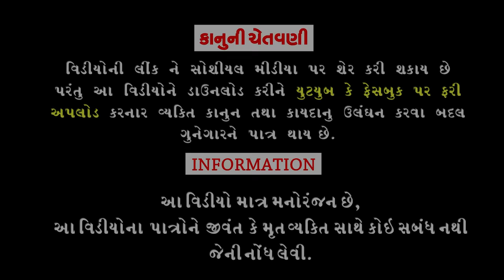Panima Badhya।।પાણીમાં બાધ્યા।। HD Video।।Deshi Comedy।।Comedy Video।।